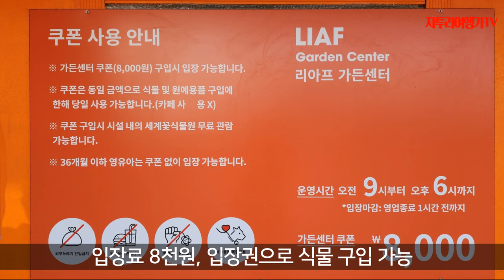한겨울의 꽃 잔치, 아산 세계 꽃 식물원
아산세계꽃식물원은 연중 3,000여 종의 원예종 관상식물을 관람할 수 있는 국내 최대 규모의 실내 온실 식물원입니다. 2004년 개장 이후 매년 15~20만 명의 관람객 분들께 많은 사랑을 받아왔으며, 식물원에서의 시간이 집에서도 이어지기를 바라는 마음에서 모든 관람객분들께 증정하기 시작한 다육 식물은 100만 여 개가 넘어가고 있습니다. 전시뿐만 아니라 꽃 손수건 염색과 분갈이 등 직접 손으로 체험해 볼 수 있는 프로그램을 운영하면서 꽃을 사랑하고 즐기는 문화를 만들기 위해 노력해 왔습니다.

명칭 : 세계꽃식물원
주소 : 충남 아산시 도고면 아산만로 37-37